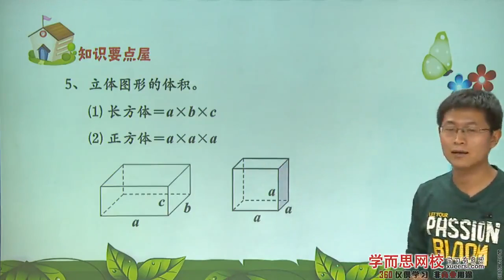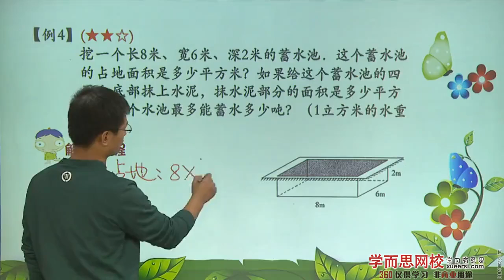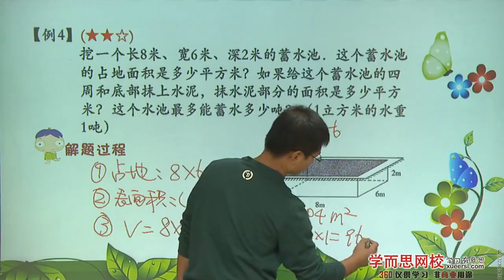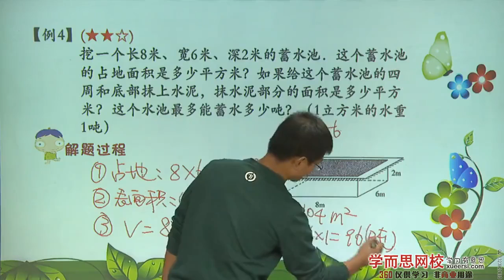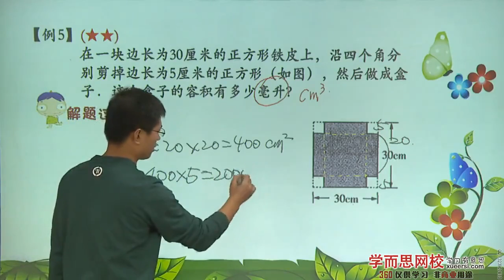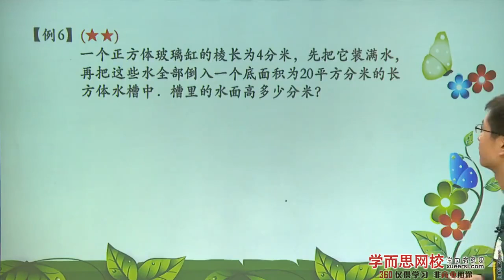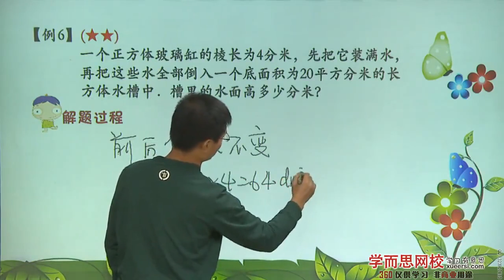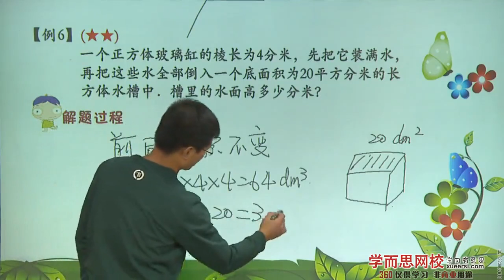长方体和正方体（二）例4 例6